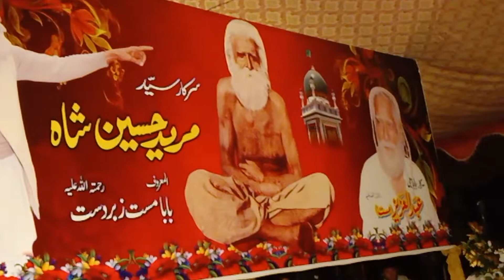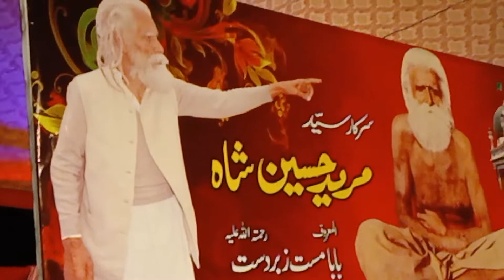meri zindagi ka sooraj kash aise dhal raha ho | baba mast sahiwal 13/14/15 qawal ghulam ali 2021